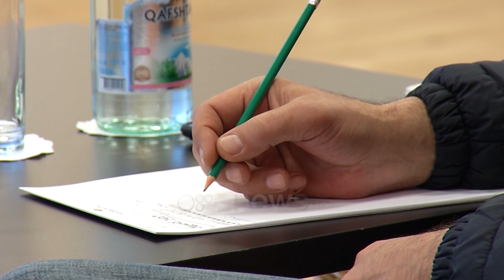Tryeza për tranzicionin, Zaganjori: Pavarësisht reformës, drejtësia mbetet problem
30 vite pas rrëzimit të diktaturës komuniste Shqipëria konsiderohet ende si një shtet me probleme të demokracisë.

Drejtësia mbetet një nga shqetësimet kryesore jo vetëm prej perceptimit publik, por dhe në raportet ndërkombëtare. Ish kryetari i Gjykatës së Lartë Xhezair Zaganjori pranoi se pavarësisht reformës, gjyqësori ka ende probleme.

“Në përgjithësi kur ka transformime të mëdha, si përpara 30 viteve apo transformimi me natyrë revolucionare, gjithmonë ka një lloj kontradikte apo dileme mes reformave që duhen bërë shpejt për të përmirësuar situatën që ndodhet nga e kaluara ashtu siç ishte Shqipëria në atë kohë. Konstitucionalizmi si doktrinë politike dhe si vlerë e shtetit demokratik, kërkon që ndryshimet të bëhen hap pas hapi me Kushtetutë.”

Politologu i njohur Afrim Krasniqi, tha se në këto tri dekada ritmi i zhvillimit ka qenë i ulët.

“Ne më shumë priremi për të parë se si vendet e tjera kanë kaluar në këtë periudhë, kush janë sfidat e reformave, bilanci dhe arritjet dhe mësimet që kanë nxjerrë vendet e tjera.”

Drejtuesi i Conrad Adenhauer megjithatë ka vendosur një peshore sa I përket reformave të realizuara dhe asaj çfarë duhej bërë më shumë.

 ‘’Është një kënaqësi e madhe,Shqipëria në 30 vite ka bërë shumë gjëra e ka patur ndryshime.”